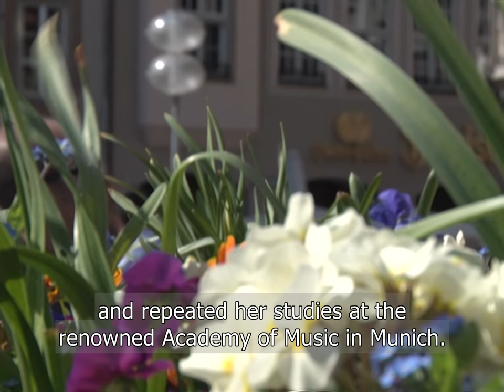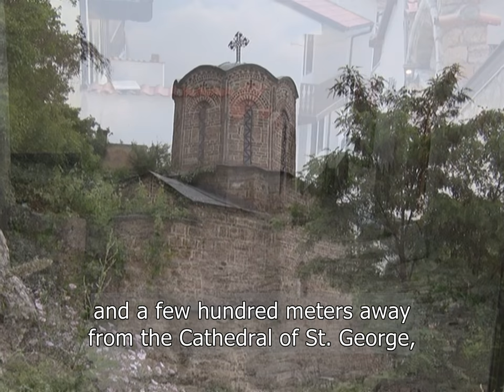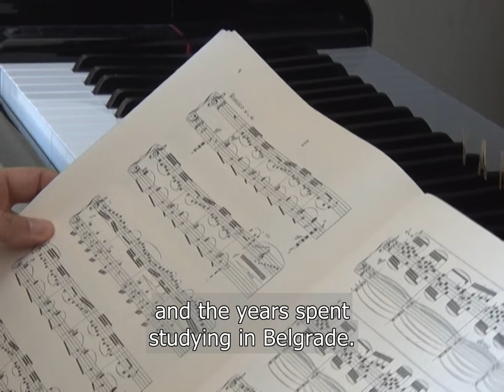Klavir u Izlogu Nade - A Piano in a Shop window of Hope (English subtitles)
A documentary film abour a thorny, but successful path and an esteemed international career of a pianist Jelena Stojković. An edifying tale of a talented and, above all, hard working woman from Prizren, with a residence in Munich.